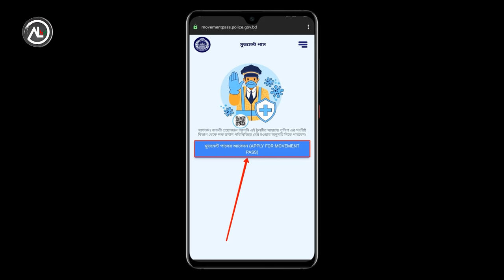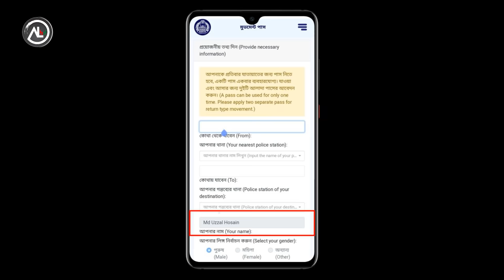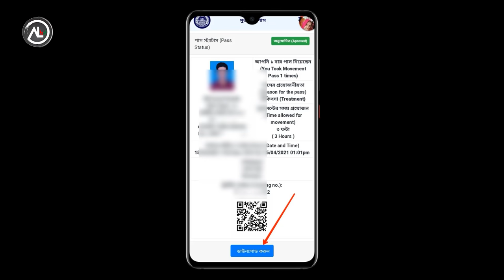২ মিনিটেই নিন মুভমেন্ট পাস / movement pass police gov bd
movement pass police Application Online Registration . Lock down pass form bd / ২ মিনিটেই নিন মুভমেন্ট পাস / movement pass police gov bd

Police to issue 'movement pass' for 'strict restrictions' period
Police will give movement pass to people in case of emergency during the "strict restrictions" imposed to curb the worsening coronavirus situation.

Last year, police took this initiative during the lockdown but failed to launch it. This year they will launch an app on the movement pass.
The people can get the pass through the app but it must be in case of emergency.

A high official, seeking anonymity, of the Police Headquarters said, "As far as I know, this app is for all those who want to go from one place to another. For your official purpose and for any emergency movement."

People can take the pass through the app, he added. To get the pass people have to visit: movementpass.police.gov.bd.
According to a statement of the police headquarters, Inspector General of Police Benazir Ahmed will inaugurate the app tomorrow (Tuesday), a day before the "strict restrictions" will begin.

The pass will be granted on condition of a certain time slot after providing information. Also, it will be granted anew each time. One pass will be usable only once. Two separate passes –for destination and return -- will be needed.

For this, the applicants need name, photo, mobile number, starting place, destination, identity card or driving license and reason for movement.

চলমান লকডাউনের বিধিনিষেধের আওতামুক্ত যাঁরা:
১. ডাক্তার
২. নার্স
৩. মেডিকেল স্টাফ
৪. কোভিড টিকা/চিকিৎসার সঙ্গে জড়িত ব্যক্তি/স্টাফ
৫. ব্যাংকার
৬. ব্যাংকের অন্যান্য স্টাফ
৭. সাংবাদিক
৮. গণমাধ্যমের ক্যামেরাম্যান
৯. টেলিফোন/ইন্টারনেট সেবাকর্মী
১০. বেসরকারি নিরাপত্তাকর্মী
১১. জরুরি সেবার সঙ্গে জড়িত কর্মকর্তা/কর্মচারী
১২. অফিসগামী সরকারি কর্মকর্তা
১৩. শিল্পকারখানা/গার্মেন্টস উৎপাদনে জড়িত কর্মী/কর্মকর্তা
১৪. আইনশৃঙ্খলা রক্ষাকারী বাহিনীর সদস্য
১৫. ফায়ার সার্ভিস
১৬. ডাকসেবা
১৭. বিদ্যুৎ, পানি, গ্যাস ও জ্বালানির সঙ্গে জড়িত ব্যক্তি/কর্মকর্তা
১৮. বন্দর–সংশ্লিষ্ট ব্যক্তি/কর্মকর্তা

What'sapp:

Skype:  live:.cid.3e640899f8d29747